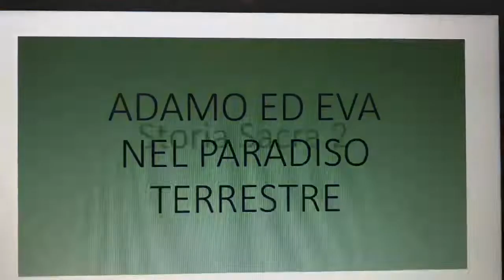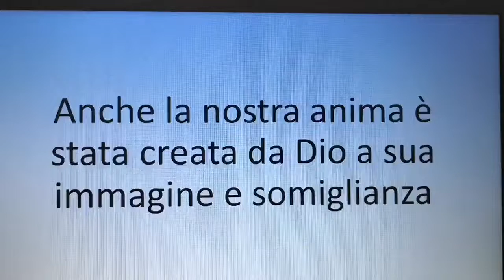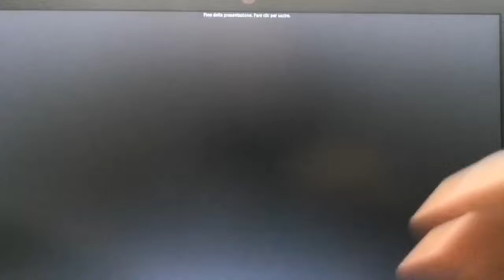Don Enrico M. Roncaglia - LA STORIA SACRA 2 ADAMO ED EVA NEL PARADISO TERRESTRE IL PECCATO ORIGINALE